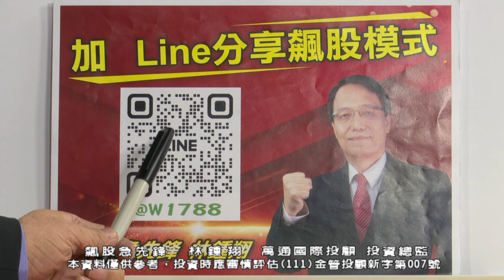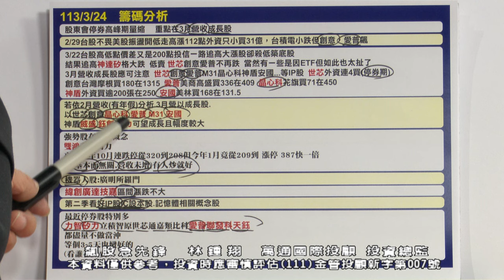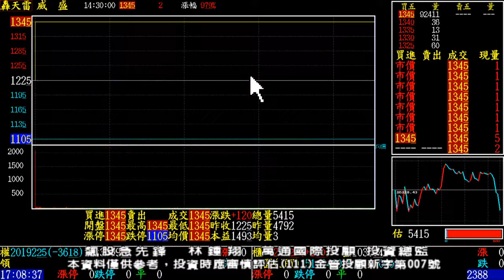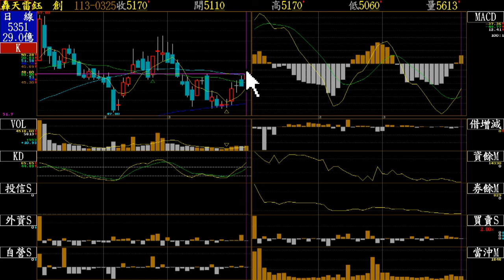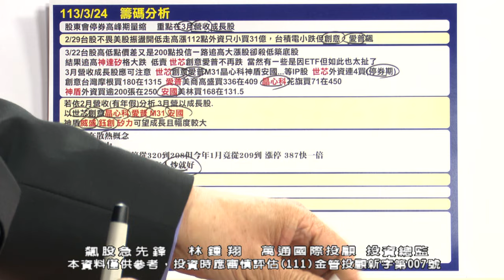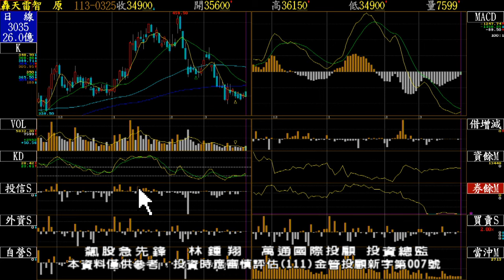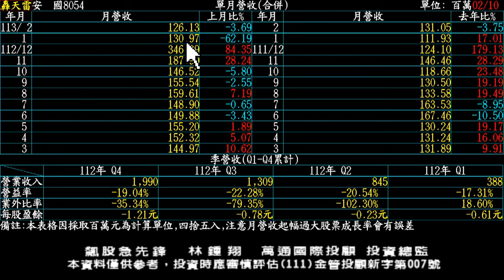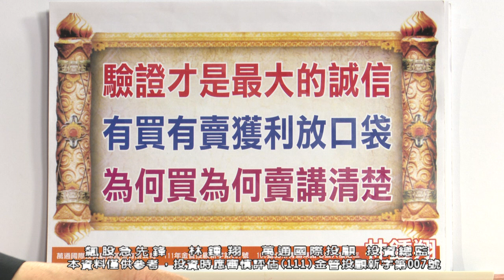20240325 1700 林鍾翔 飆股急先鋒【驗證是最大的誠信！】